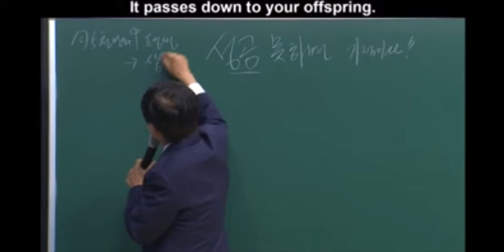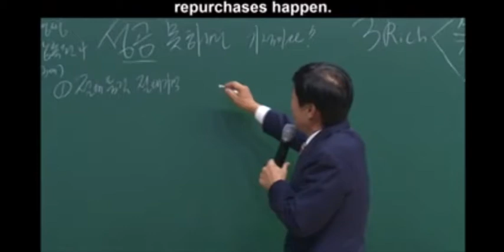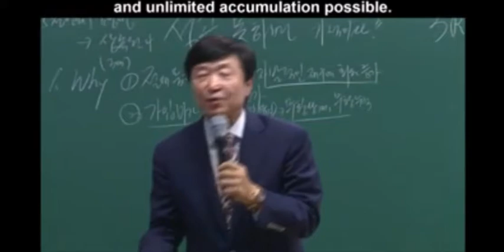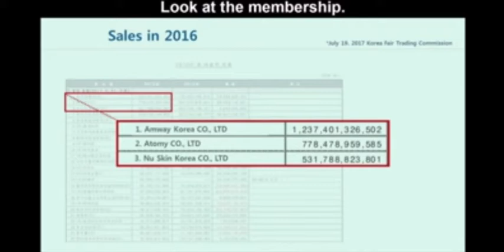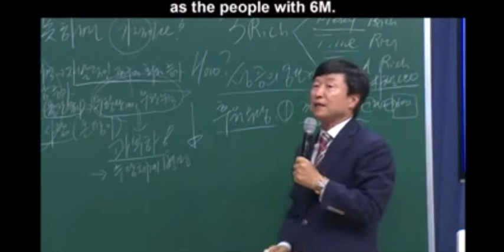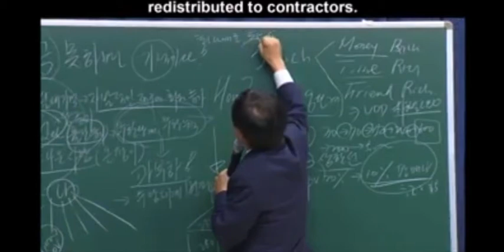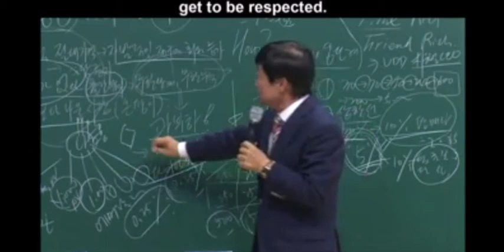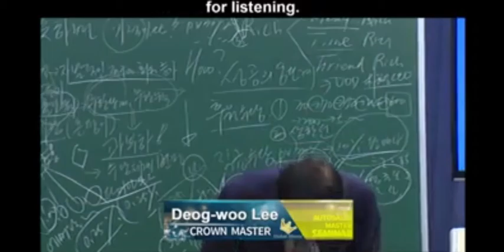It's a miracle if you can't succeed with Atomy by Deog woo Lee IM - English Subtitle